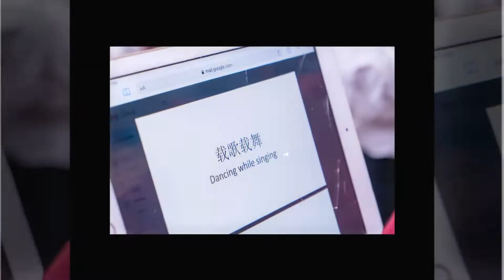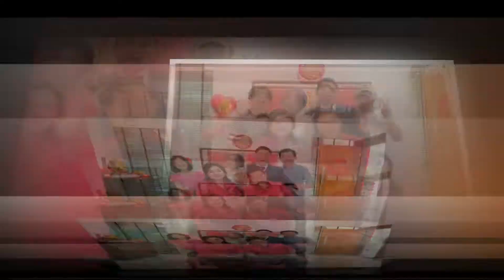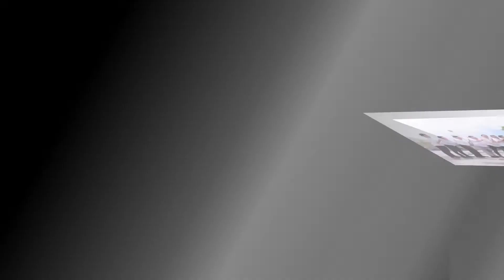J&S Make Up & Photography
Bernard & Melissa Photo slides